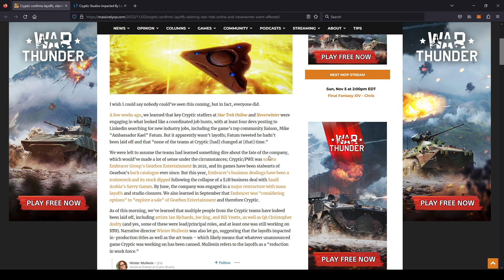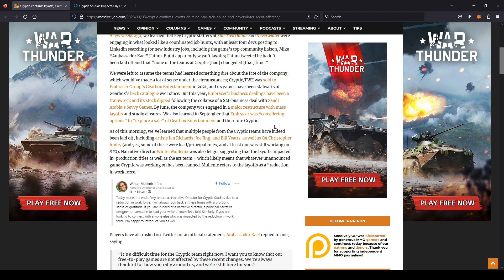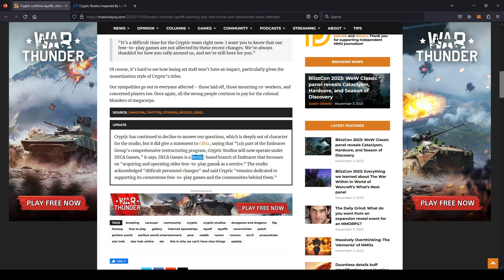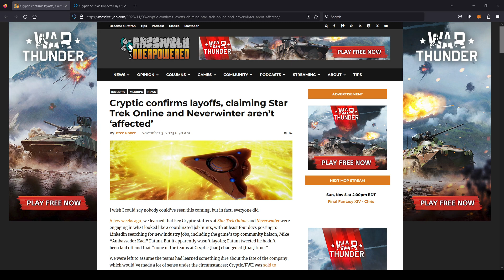Neverwinter - Cryptic Studios Confirmed Layoffs - New Company Taking Over - DECA Games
★|~Gavscar Gaming~|★
Neverwinter - Embracer Group has confirmed Layoffs at Cryptic Studios.  New Company, DECA Games, now taking over.  Let's talk about it.